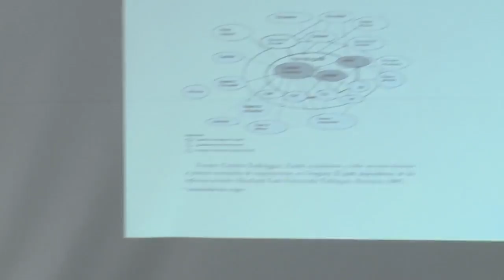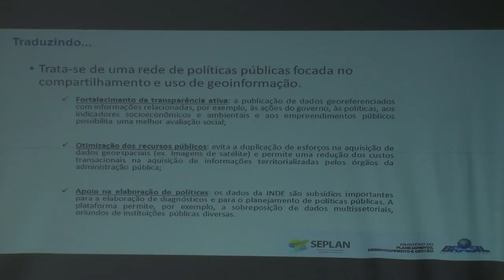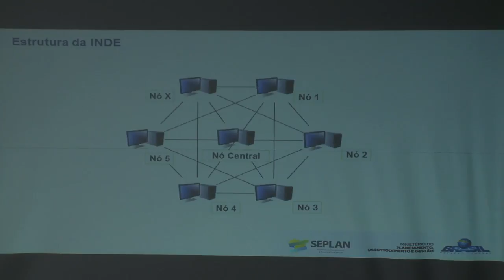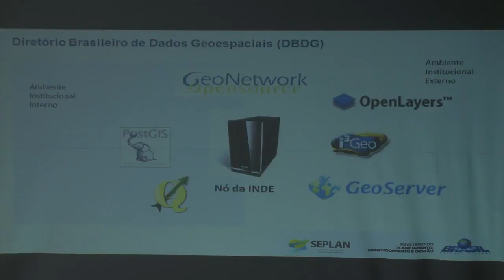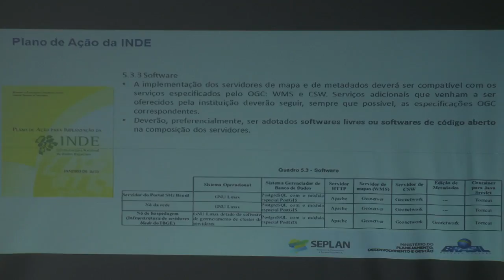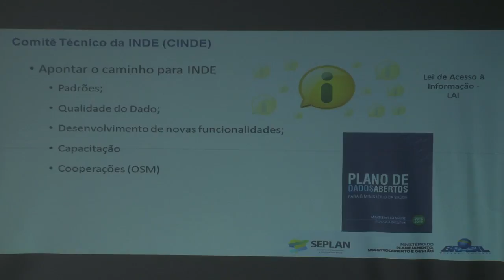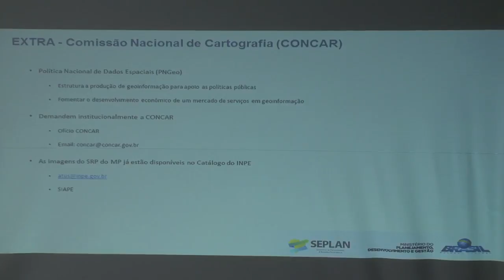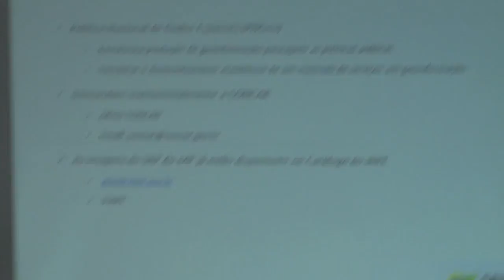FOSS 4GIS GOV 28 Ernesto Filho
Utilização de Software Livre no suporte à Infraestrutura Nacional de Dados Espaciais (INDE)